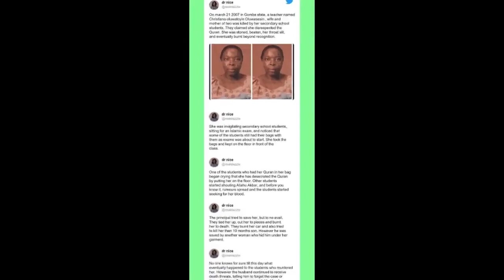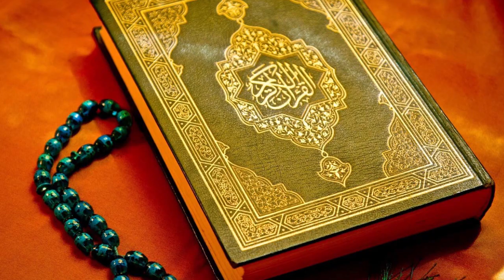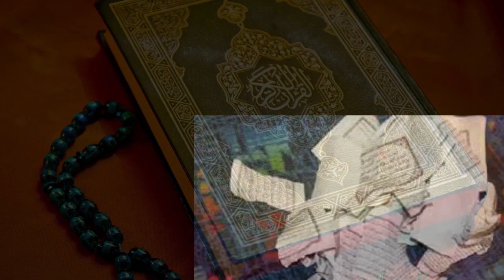Lynched by her own students! the sad story of Mrs Christianah Oluwasesin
In this deeply moving and thought-provoking documentary, we delve into the heart-wrenching story of Christianah Oluwatoyin Oluwasesin, a dedicated Nigerian schoolteacher whose life was tragically cut short in an act of unimaginable intolerance and violence.

Set against the backdrop of Gombe State, Nigeria, this film explores the complex interplay of religious beliefs, cultural norms, and societal tensions that led to a devastating incident in 2007. Christianah, a passionate and committed educator, faced an unthinkable situation when false accusations of blasphemy ignited a fury among her students and local community members.

Through interviews, on-site footage, and expert commentary, we uncover the layers of this tragedy, examining issues of religious extremism, cultural conflicts, and the challenges faced by educators in volatile environments. This documentary goes beyond the headlines to offer a poignant look at Christianah's life, her impact on those she taught, and the broader implications of her loss for Nigerian society and the global community.

Join us as we pay tribute to Christianah Oluwatoyin Oluwasesin, exploring themes of faith, fear, and the fight for justice in contemporary Nigeria. This story is not just about a teacher in Gombe; it's a powerful reminder of the ongoing struggle against religious intolerance and the importance of safeguarding human rights and dignity.

Please watch, reflect, and join the conversation as we remember Christianah and explore ways to promote understanding and tolerance in our diverse world.